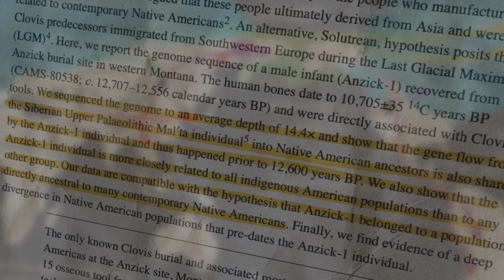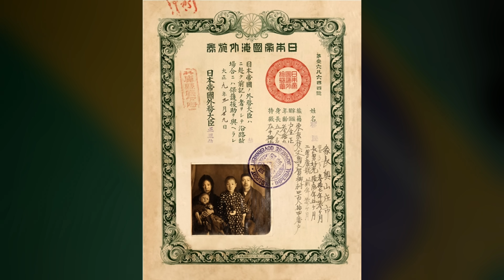Brazil’s DNA: A Hidden History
Também pode ver em português

Brazil is one of the most diverse countries in the world, but what does its DNA really reveal? In this video, we uncover the hidden history behind Brazil’s genetic roots. From Indigenous peoples to Portuguese colonization, from African ancestry brought through the Atlantic slave trade to later European migrations, Brazil’s DNA tells a story of resilience, mixture, and survival.

Discover how genetics confirms surprising chapters of Brazil’s past, and why its people are a living mosaic of different cultures and histories. Whether you are interested in ancestry, history, or genetics, this documentary will change the way you see Brazil.